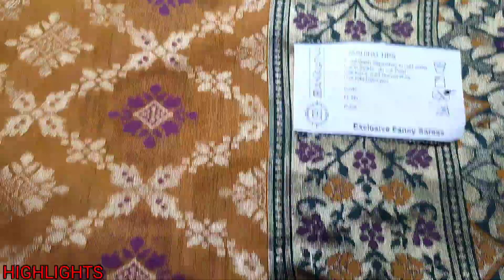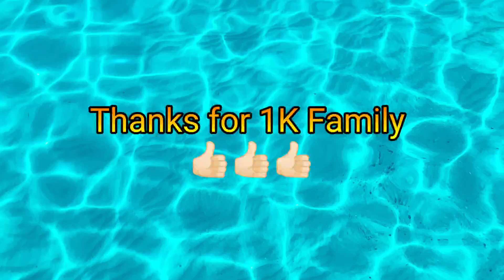Fancy party wear saree // banarsi saree collection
Hello guys,

                        Today

                                        In this video we show   only fancy and party wear saree collection  in  cheapest price from market

our more saree collection videos 👇🏻👇🏻👇🏻.

pahnawasaree kucha natwa Delhi Chandni chowk shop no.1060/4 inderjit mkt near by metro station gate no.1 or 5 near by mother dairy

MTNL no.01142720098

We upload new video daily around 10:00am

product that we use in our videos

Realme 7pro.   (Amazon)

(Renewed) realme X7 Pro Fantasy, 8 GB RAM, 128 GB Storage

Tripod

DIGITEK® (DTR 260 GT) Gorilla Tripod/Mini 33 cm (13 Inch) Tripod for Mobile Phone with Phone Mount & Remote, Flexible Gorilla Stand for DSLR & Action Cameras

Boya M1 mic.  (Amazon)

Boya BYM1 Omnidirectional Lavalier Condenser Microphone with 20ft Audio Cable (Black)

and

edited in Vita  app